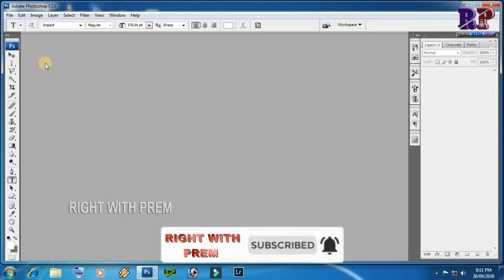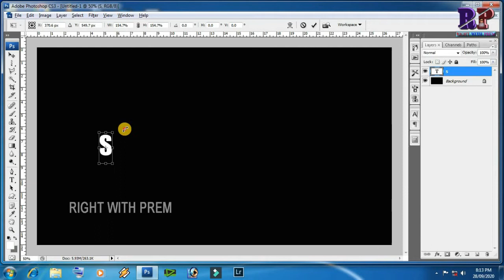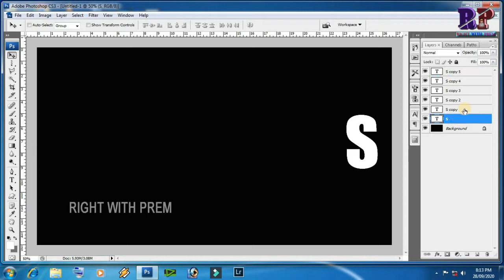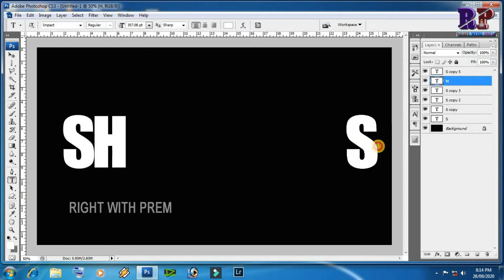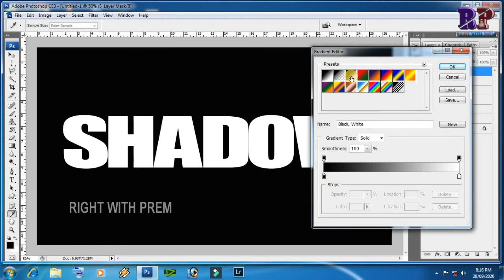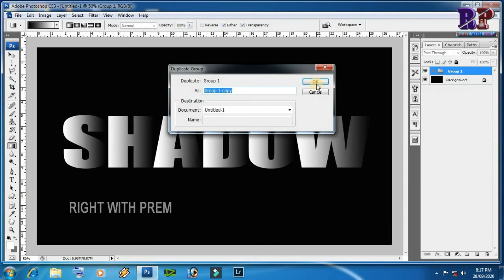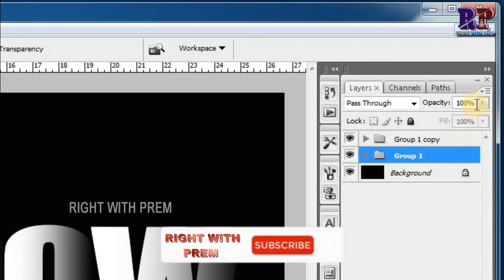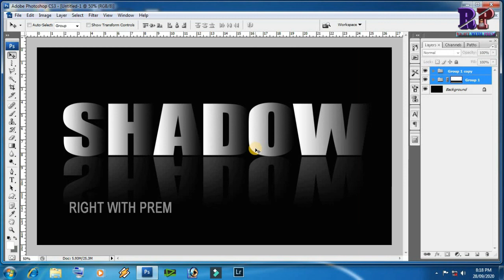how to create text shadow in photoshop | photoshop me text ki shadow kaise banaye|photoshop 3d text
Hi
    Friends WellCome Our Youtube Chennal
how to make text shadow in photoshop// deep  text shadow with reflection photoshop/Photoshop!